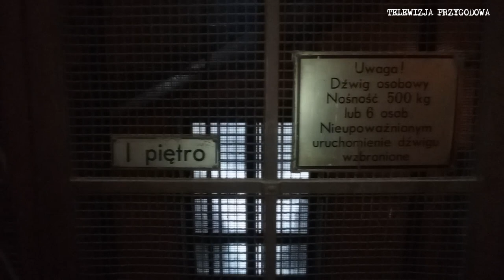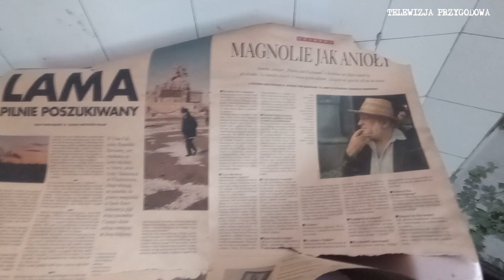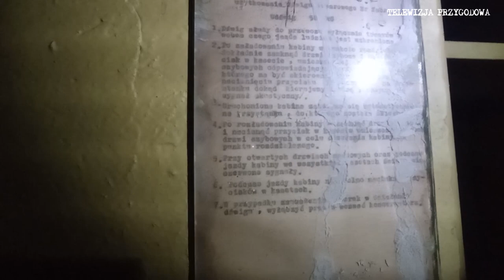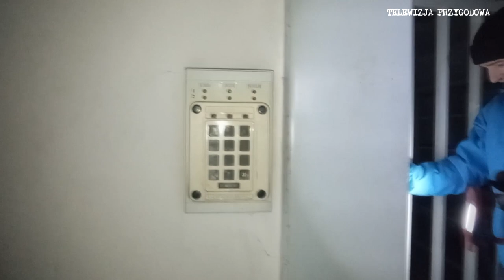HOTEL ADMIRAL PALAST W ZABRZU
W tym odcinku zabieramy was do wnętrza niezwykłego Hotelu, który przez ostatnie lata stał pusty.
Wejście do jego wnętrza zawdzięczamy Stowarzyszeniu WRAZIDLOK, które udostępniło ten obiekt do zwiedzania.
Obiekt na swój sposób niesamowity, skrywający mnóstwo tajemnic oraz pomieszczeń o których goście hotelowi nie mieli pojęcia.
Największe wrażenie zrobił jednak sejf, który pozostał w piwnicach.